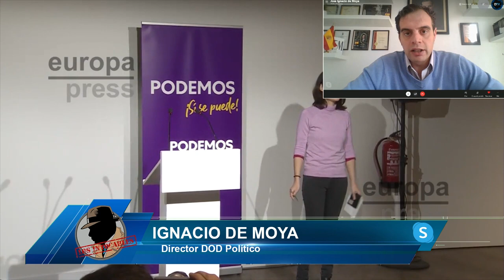¡BRUTAL!,IGNACIO DE MOYA, el comunismo es incompatible con la libertad, tendrían que ilegalizarlos